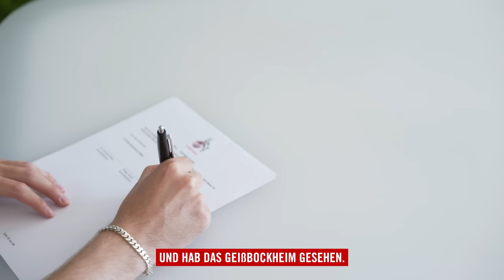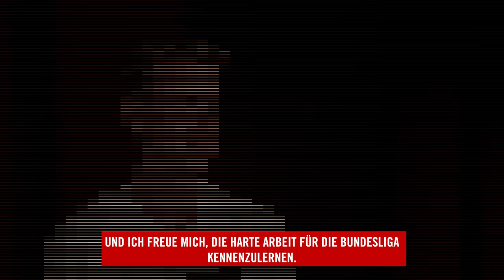NEUZUGANG Jacob CHRISTENSEN im INTERVIEW | 1. FC KÖLN | BUNDESLIGA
Der 1. FC Köln hat Jacob Steen Christensen vom FC Nordsjaelland verpflichtet. Der defensive Mittelfeldspieler, der alle dänischen Junioren-Nationalmannschaften durchlaufen hat, wurde vertraglich bis zum 30. Juni 2026 gebunden.

In seinem ersten Interview spricht der Däne über seinen Wechsel nach Köln, FC-Cheftrainer Steffen Baumgart und über seine Spielweise.

Viel Spaß beim Anschauen und herzlich willkommen, Jacob! 🙌